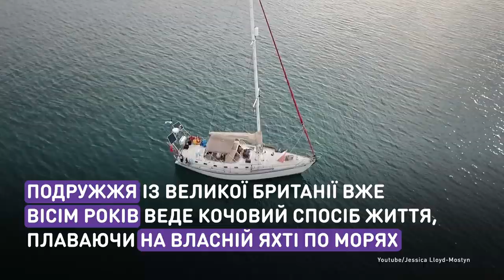На одной волне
Супружеская пара поехала в кругосветное путешествие
и не собирается возвращаться.
Все чаще мы слышим о людях, которые бросают все и отправляются путешествовать по миру. Эта семейная пара — именно тот случай. Самое удивительное, что во время плавания они успели официально заключить брак и родить троих малышей.

Подружжя поїхало в навколосвітню подорож
і не збирається повертатися.
Все частіше ми чуємо про людей, які кидають все і відправляються подорожувати  світом. Ця сімейна пара — саме той випадок. Найдивовижніше те, що під час плавання вони встигли офіційно укласти шлюб і народити трьох дітей.